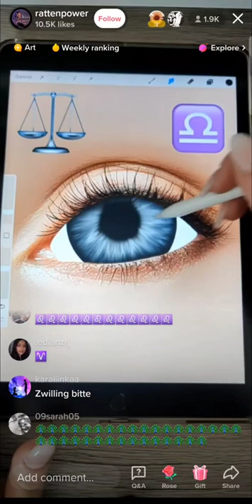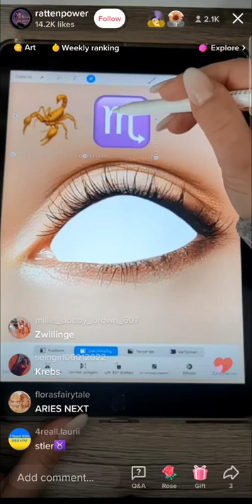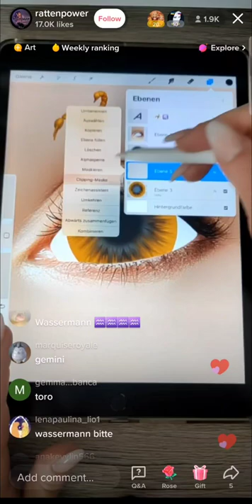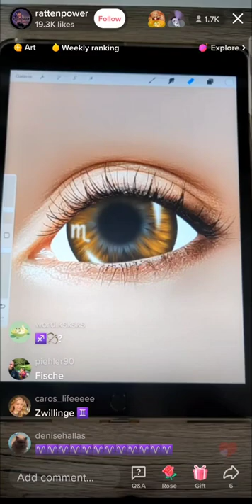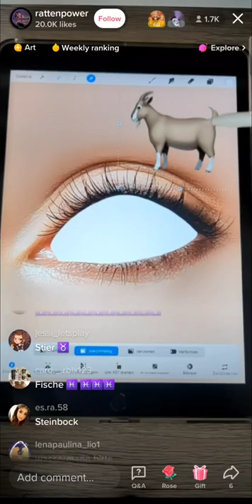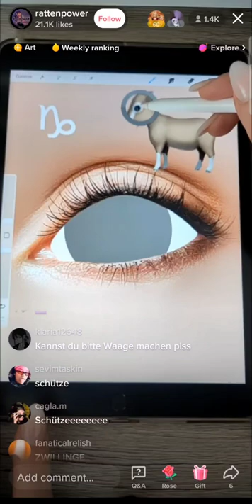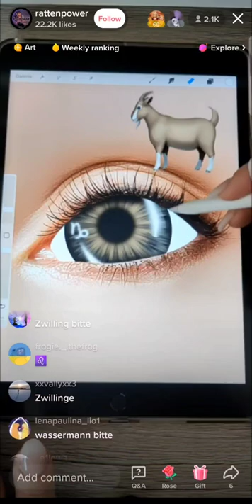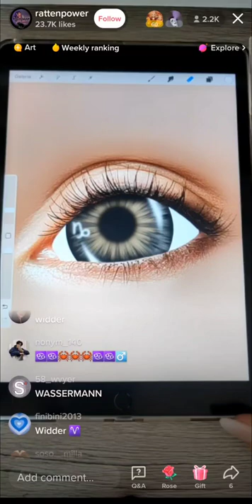Unintentional ASMR Ipad writing/drawing sounds, screentapping [rattenpower]